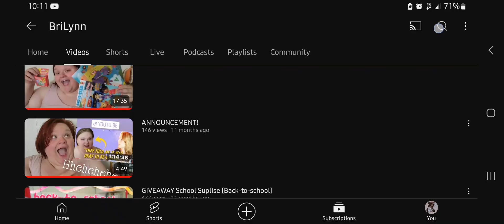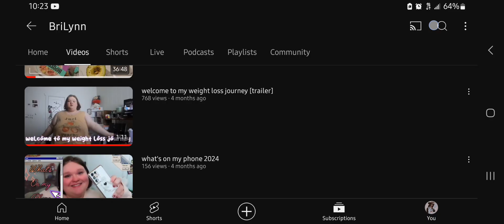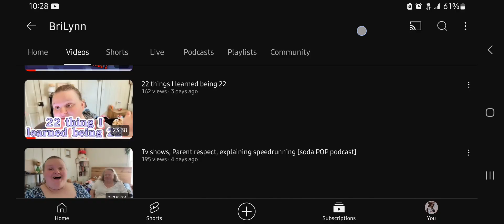Recapping 22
the final count down!! thank you all so much